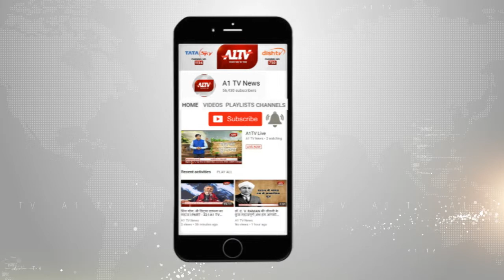करौली: महात्मा ज्योतिबा फुले की192वीं जयंती पर विभिन्न कार्यक्रम आयोजित